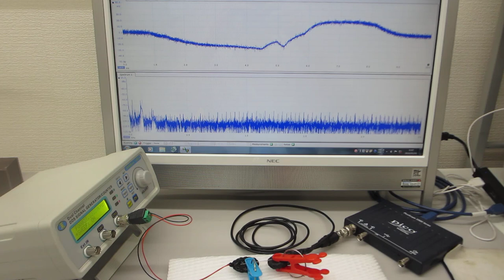超音波発振（スイープ発振）システム－－－超音波素子表面の表面弾性波利用技術－－－超音波プローブの伝搬特性を測定・解析・評価する技術（超音波システム研究所）